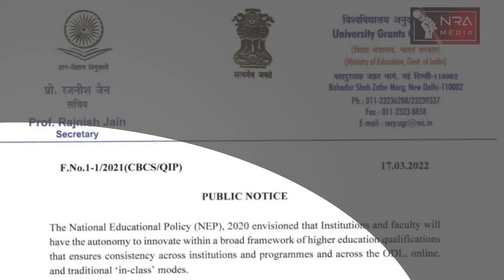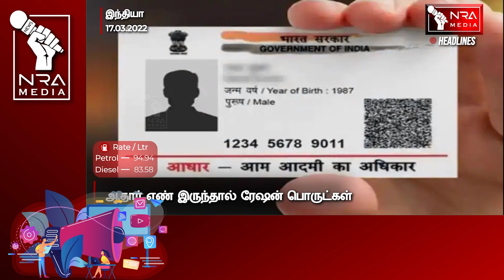Pondicherry News | HEADLINES | இன்றைய தலைப்புச் செய்திகள் | MAR 17 | PUDUCHERRY NEWS | NRA MEDIA